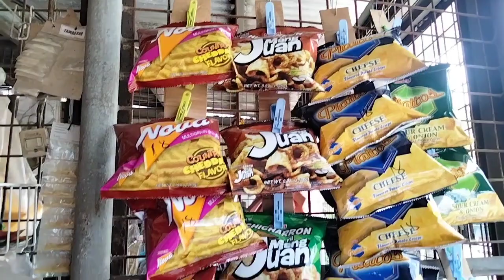Bagong sabitan ng mga checheriya